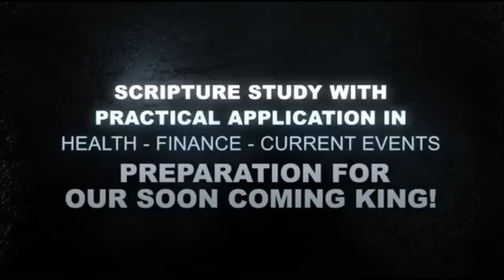We all better hope we are right!